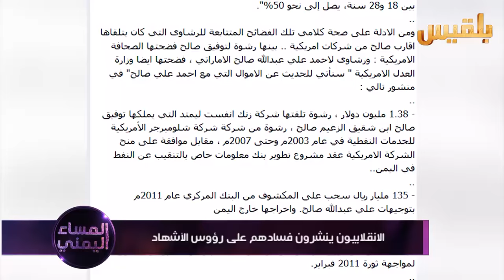الانقلابيون ينشرون فسادهم على رؤوس الأشهاد | تقرير: ياسين التميمي